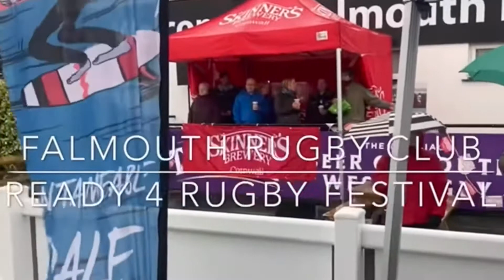Falmouth Rugby Club and Skinner's Brewery. Part of our series of community short films.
Part of our Skinner's in the Community series of short films.
Mark from Falmouth Rugby Club talks about Skinner’s long time involvement with the club, and the support given to grassroots rugby and community events in the town. Form an orderly scrum at the bar!
Please visit our Crowdfunder page (March 2021) for more information and how you can help Skinner’s help the community.